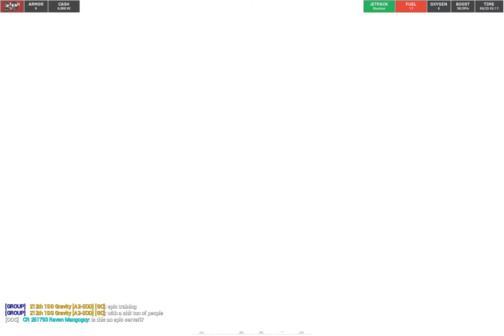212th training RP (Garry's Mod)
- Time :11:16pm AUS
- S1 Training
- battalions: 212th & RP
- VIEW: CPL MobKIll3r553